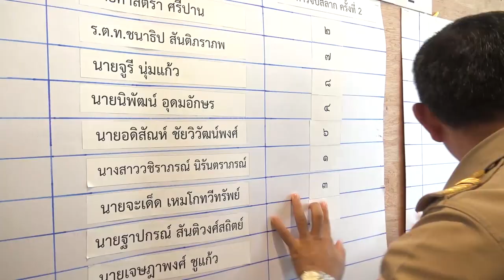@สงขลา#ไม่รู้ออกหน้าไหน!!แต่มั่นใจทุกพรรค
สงขลา-ทีมงานตัวพ่อไลฟ์สไตล์สงขลา เรามีเสียงสัมภาษณ์ถึงความมั่นใจของแกนนำพรรคการเมืองต่างๆในการเลือกตั้งสส.สงขลาครั้งนี้ ซึ่งมี 9 เขต 9 คน
เริ่มจากเจ้าที่เจ้าถิ่น นายนิพนธ์ บุญญามณี รองหัวหน้าพรรคประชาธิปัตย์ ตามด้วย นายพิพัฒน์ รัชกิจประการ แม่ทัพใหญ่สงขลาและภาคใต้ของพรรคภูมิใจไทย และทิ้งด้วย จูรี นุ่มแก้ว จากพรรคชาติพัฒนากล้า
ทุกพรรคทุกคนมั่นใจปักธงสงขลาได้
Songkhla - Tua Father Lifestyle Songkhla Team We have interviews about the confidence of the leaders of various political parties in this Songkhla MP election, which has 9 districts, 9 people.
Starting with the local host, Mr. Nipon Boonyamanee, Deputy Leader of the Democrat Party, followed by Mr. Pipat Ratchakitprakarn, General of Songkhla and the southern part of the Bhumjaithai Party, and left with Juree Numkaew from the Chat Phatthana Kla Party.
All parties are confident that they can plant the Songkhla flag.